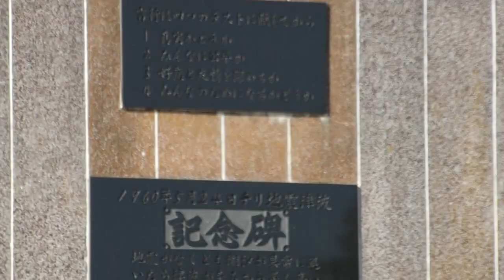浄土ヶ浜（岩手県宮古市） 2014.11.10